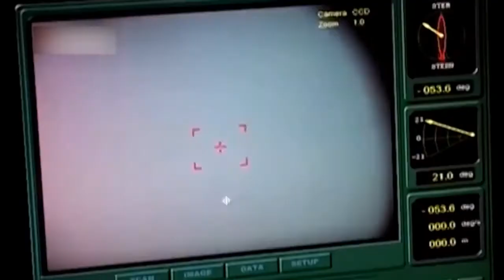Successful missile launch test from Ghadir submarine, Iranian army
Ghadir (Persian: غدیر, pronounced named after the Ghadir Khumm) is a class of midget submarines built by Iran specifically for cruising within the shallow waters of the Persian Gulf. The Islamic Republic of Iran Navy is the sole operator of this class, whose all submarines serve in the Southern Fleet. No submarine of this class is active at the Northern Fleet, i.e. the Caspian Sea.